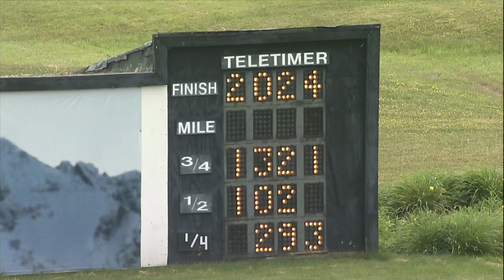PD Qualifiers 06 05 24 Race 06